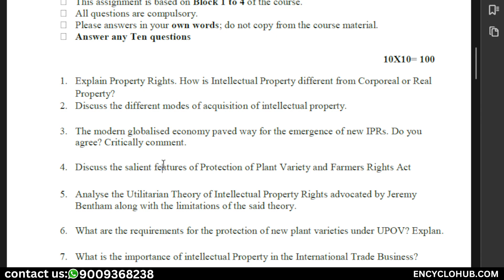PGDIPR The modern globalised economy paved way for the emergence of new IPRs. Do you agree?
TUTOR MARKED ASSIGNMENT MIP-101: General Introduction to Intellectual Property Rights
Course Code: MIP-101
Assignment Code: MIP-101/TMA/2024
Maximum Marks: 100
Note:
This assignment is based on Block 1 to 4 of the course.
All questions are compulsory.
Please answers in your own words; do not copy from the course material.
Answer any Ten questions
10X10= 100
1. Explain Property Rights. How is Intellectual Property different from Corporeal or Real Property?
2. Discuss the different modes of acquisition of intellectual property.
3. The modern globalised economy paved way for the emergence of new IPRs. Do you agree? Critically comment.
4. Discuss the salient features of Protection of Plant Variety and Farmers Rights Act
5. Analyse the Utilitarian Theory of Intellectual Property Rights advocated by Jeremy Bentham along with the limitations of the said theory.
6. What are the requirements for the protection of new plant varieties under UPOV? Explan.
7. What is the importance of intellectual Property in the International Trade Business?
8. Write a note on the Singapore Treaty on the Law of Trade Marks, 2006.
9. Trace out the evolution of copyright and related rights.
10. Explain the Application of TRIPS Agreement and IPR laws in India.
11. Write a note on well-known trade mark.
12. Analyse the key aspects of Convention on Biological Diversity (CBD). For Assignments and recorded lectures: Drop a message on WhatsApp at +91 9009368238